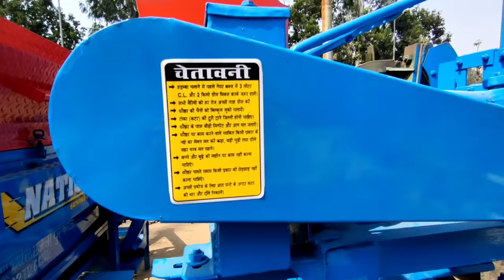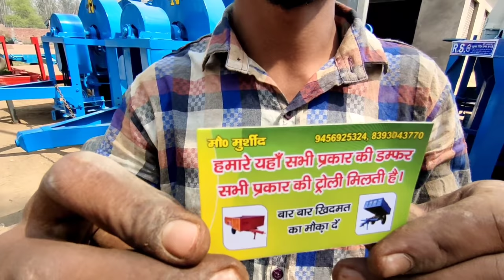थ्रेसर मशीन मात्र 60000 , गेहूं, सरसो निकालने की मशीन l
old used thresher machine in India, थ्रेशर मशीन की पूरी जानकारी

२ . गेहूं के खेत में पहुंची अचानक मुजफ्फरनगर की डीएम
३. तरबूज की खेती करके लाखों काम आता है किसान

7. एक पेड़ पर 3 00 तरह के आम उगाता किसान
8. कॉफी की खेती करते हुए महिला
9. भैंसा बुग्गी चलाती मुजफ्फरनगर की डीएम
10. धान के साथ मछली पालन
11. पशु आहार बनाने का बिजनेस
12. एप्पल बेर की खेती
13. 600 गन्ना निकालने का फार्मूला
14. गन्ने में आने वाली बीमारी की रोकथाम
15. दूध निकालने की मशीन
16. गेहूं कटने की मशीन
17 . सबसे सस्ता गुंडा करने का अर्थ आउगर
20. काले चावल की खेती

कृषि यंत्रों को देखने और खरीदने के लिए

यह विडियो हिंदी भाषा में है l

This video is not promotional this video is provide only education information and business ideas.  This channel is not responsible for any profit and loss in any kind of business.  it's all depend on business plan and your hard work please you must research yourself before start any type of business